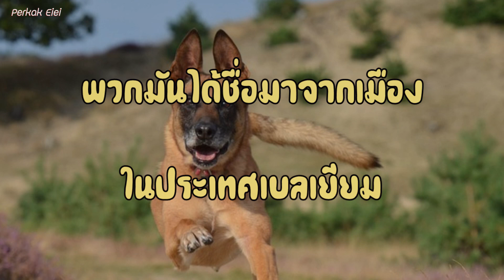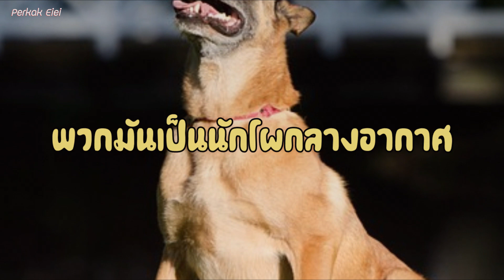7 สิ่งที่คุณไม่รู้เกี่ยวกับเบลเจียน มาลินัวส์ (สาระสั้น EP.35)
7 สิ่งที่คุณไม่รู้เกี่ยวกับเบลเจียน มาลินัวส์ (สาระสั้น EP.35)

สินค้าเกี่ยวกับสุนัขและสัตว์อื่นๆ ราคาไม่แพง จิ้มโล้ด !!

ของเล่นแมว สุนัข และอื่นๆ

อาหารสัตว์อื่น เช่น ชูก้า , เต่า , กระต่าย
หรือ
ช่วยเหลือพวกเรา ผ่านทาง Paypal ได้ด้านล่างเลย